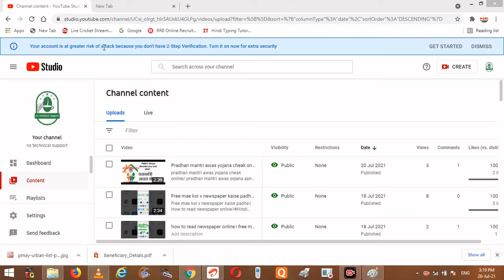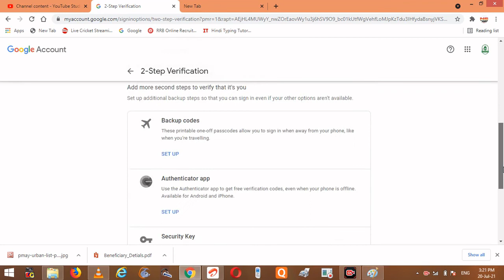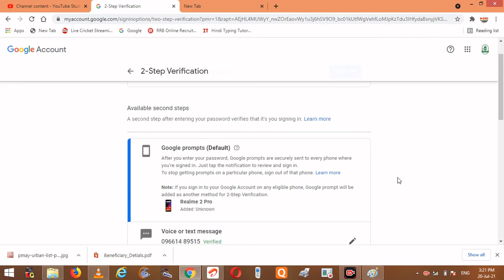your account is at greater risk of attack without 2-step verification. turn it on for extra security